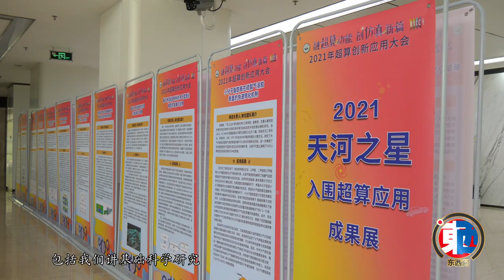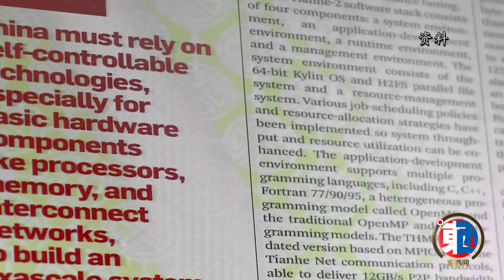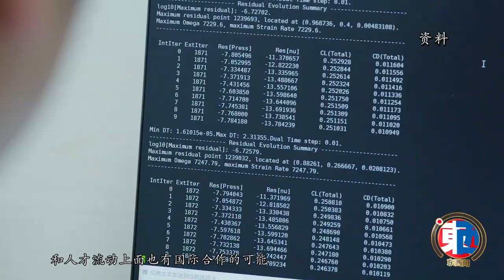【东西问】卢宇彤：中国超算将如何影响世界超算发展？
参与和见证中国超算发展过程的中山大学国家超算广州中心主任卢宇彤近日接受中新社“东西问”专访时表示，中国国内的超算应用需求旺盛，一方面带动国内超算系统市场的繁荣，另一方面将推动中国各行业领域的创新发展。在新时期，中国的自主技术将进一步影响世界超算技术的发展。